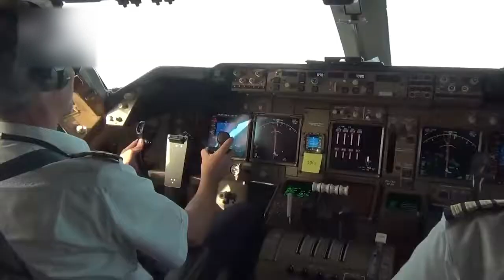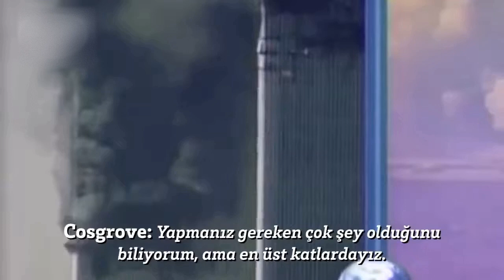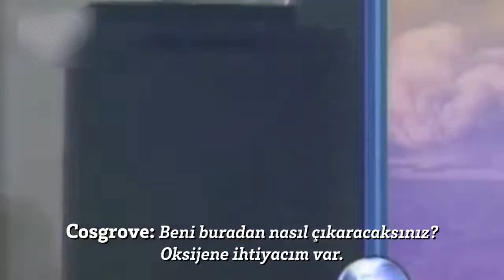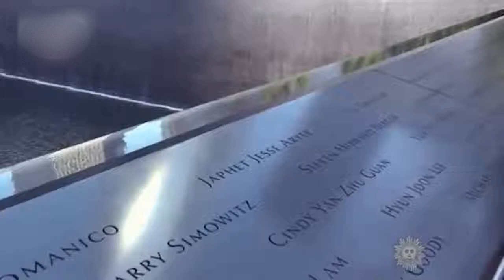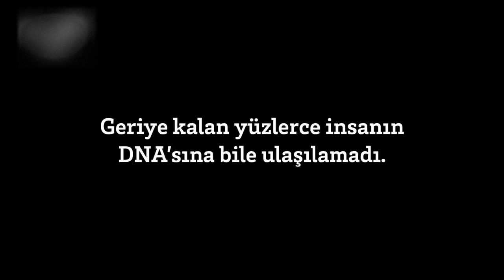TERÖRÜN BİR BAŞKA YÜZÜ 11eylül 11september #9/11